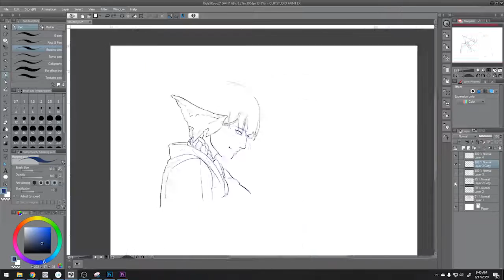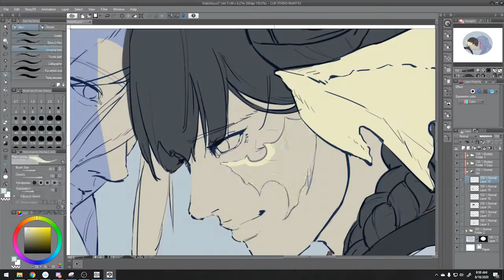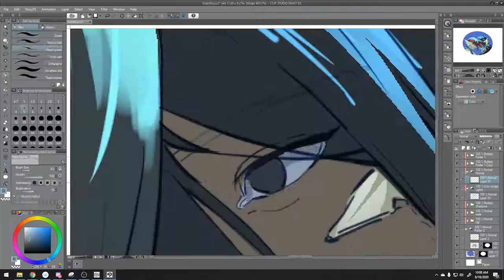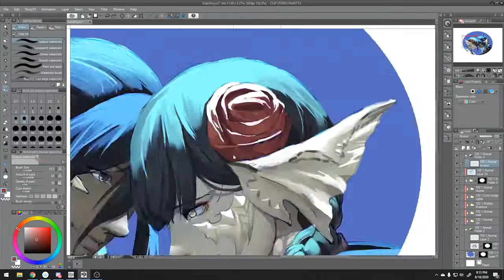[SPEEDPAINT]Kida x Koyo